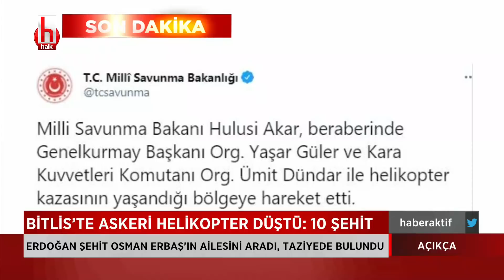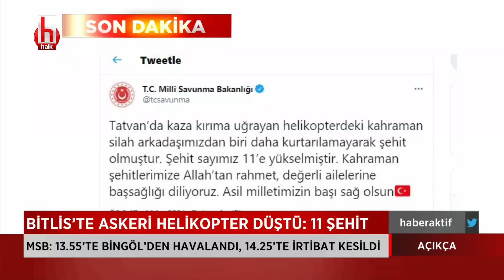Türkiye'yi yasa boğan olay | Açıkça 1. Bölüm 4 Mart 2021